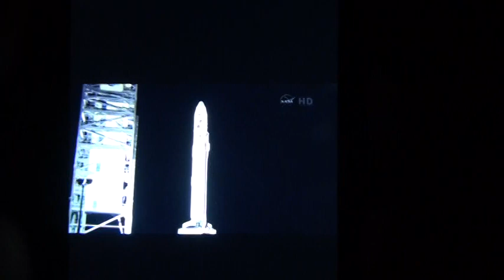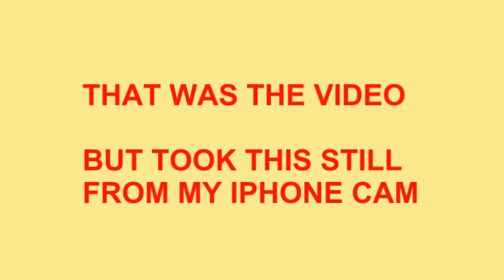2013 09 06 NASA Rocket Liftoff and flew by in the sky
I was out back on a cool night, in the dark, with my iphone so I could watch the launch and a camcorder to try and record it. Here's what I saw of the NASA rocket takeoff Sept 6, 2013. Very cool to see a rocket fly by you in the sky!! Unless I'm crazy I could hear the rocket up there.